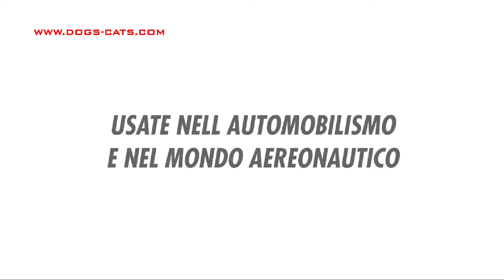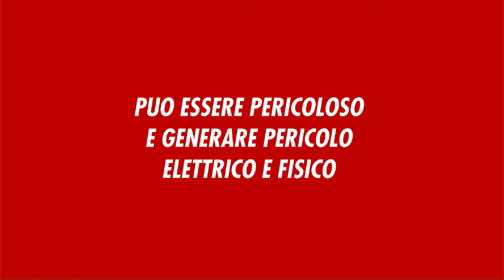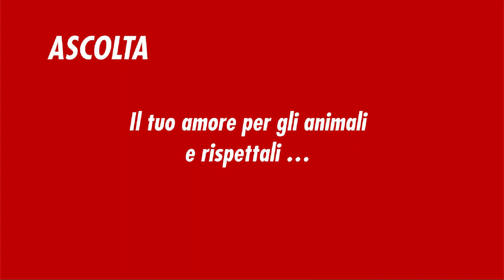GROOMING DOG WITH AIR BLADE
DOG DRYERS GROOMING, CAT DRYERS GROOMING, DRYER FOR DOGS, DRYER FOR CATS, DRYER FOR BREEDERS, DRYER AND BLOWER FOR DOG AND CAT, PETS DRYER, pet grooming,